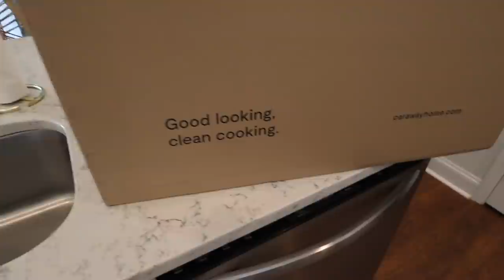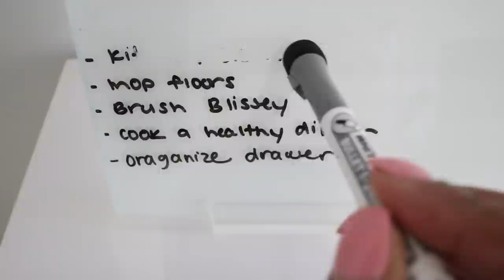SUNDAY PREP FOR THE WEEK | CLEAN, ORGANIZE, & COOK A HEALTHY MEAL // LoveLexyNicole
Hey friends,
In today's video I am going to be sharing my Sunday routine! We will be cleaning, organizing, and cooking a healthy meal. I share some of the things I like to do on Sunday to help me have a successful week.
XOXO,
Lexy

Amazon storefront:

ITEMS FROM THIS VIDEO:
white board
bamboo drawer organizer
cutting board
Dog spray
Dog brush
Dog comb

Mango Salsa:
 1 large mango — any variety, peeled and cut into small cubes
 1/4 cup diced onion
 1 small jalapeno — chopped
 1/4 cup chopped cilantro
 Juice from 1 lime (we use half)

Fish recipe (any white fish will work):
-Season both sides of fish with fresh lemon juice, salt, pepper, garlic powder, and blackened seasoning
- Heat a pan on medium high heat and melt 1-2T of coconut oil. Once melted add 1T of minced garlic and cook until fragrant.
-Add fish and cook for 3-4 minutes each side.